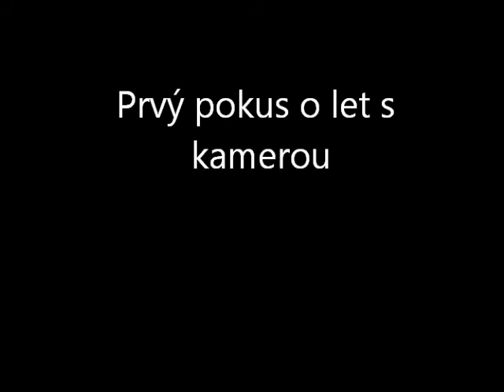môj prvý let s kamerou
mala síce lne 20g, ale B17 ani tak nevládala lietať